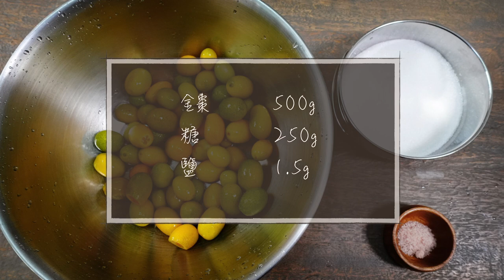金棗果醬｜果醬『平平爸爸』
金棗          500g
糖            250g
鹽            1.5g